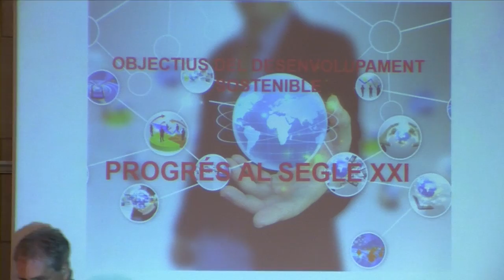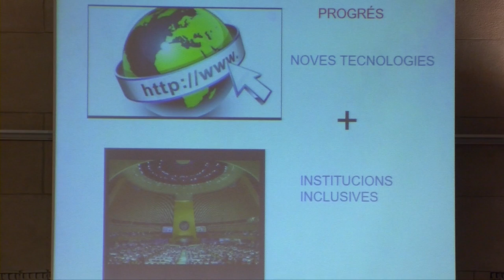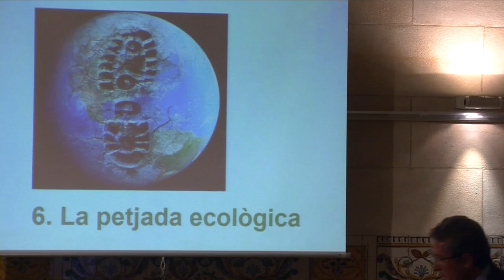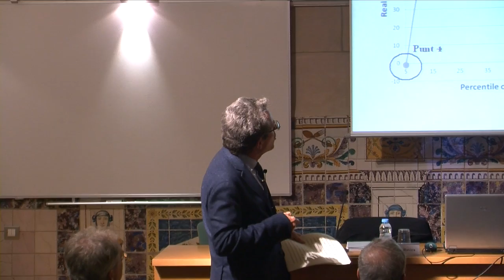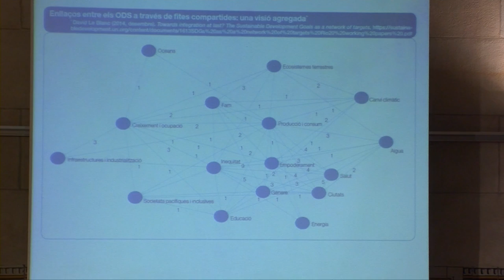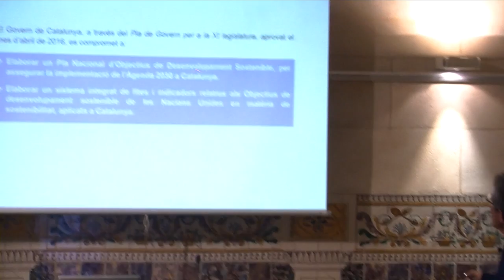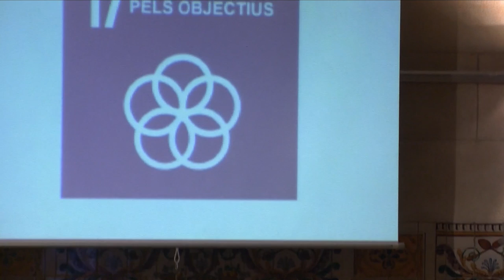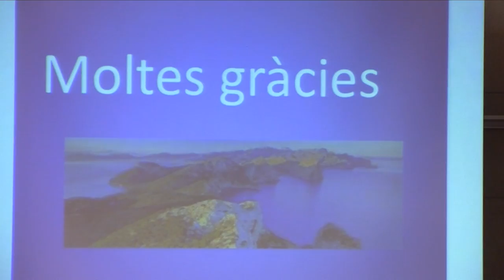Conferència: «Objectius de desenvolupament sostenible: progrés al segle XXI»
A càrrec d’Àngel Pes, sotsdirector general de La Caixa, on també és director de l’Àrea de Responsabilitat Corporativa i Marca, i president de la xarxa espanyola del Pacte Mundial de les Nacions Unides, una iniciativa de responsabilitat social empresarial. L'acte va tenir lloc el 6 de març de 2017, a l'IEC.